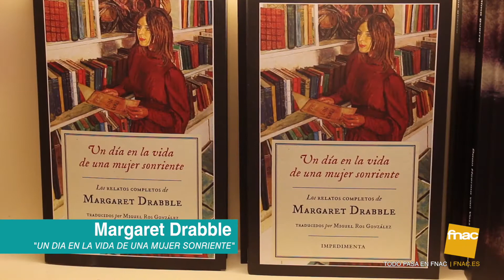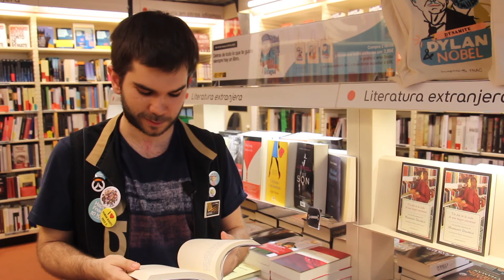"Un día en la vida de una mujer sonriente" de Margaret Drabble - Expertos FNAC Libros